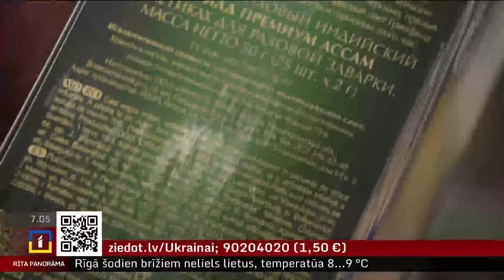Rosina liegt Latvijā atrasties auto ar Baltkrievijas numurzīmēm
Jau februāra vidū spēkā stājies liegums Latvijas satiksmē piedalīties Krievijā reģistrētām automašīnām. Nacionālās apvienības Saeimas deputāti vēlas to attiecināt arī uz Baltkrievijā reģistrētiem transportlīdzekļiem.